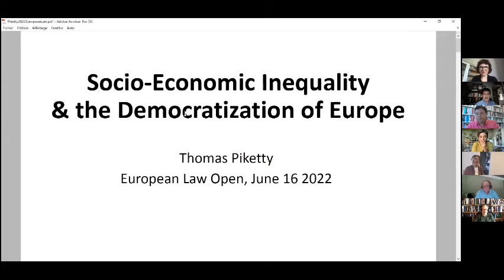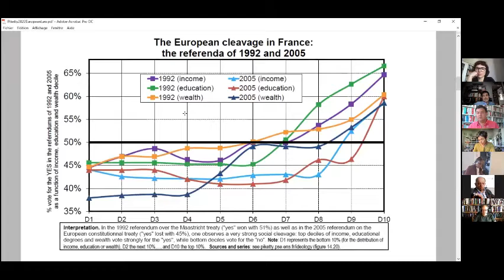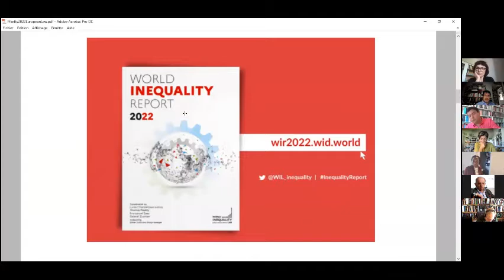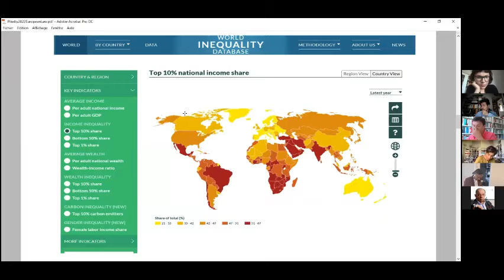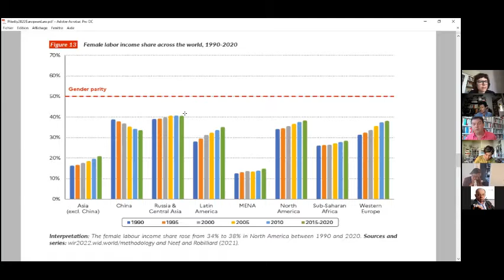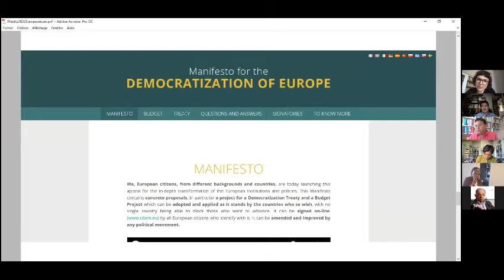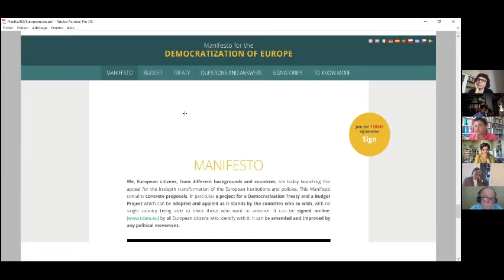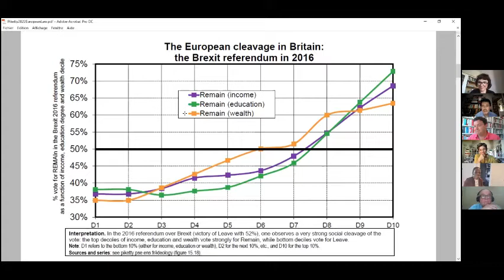European Law Open journal launch event: Challenges of European democracy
The new Open Access journal, European Law Open, celebrated the launch of the journal in spring of 2022 with this event "Challenges of European democracy. Inequalities, freedoms and public-ness." Thomas Piketty; Stephanie Hennette; Antoine Vauchez, ELO editors and board members discuss the state of European law and how the journal fits into the future landscape.